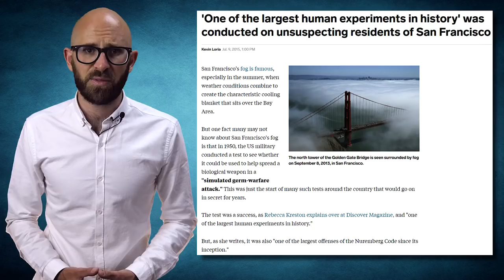Disney's Perfect Town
Get your complete hair kit for just $5 While supplies lasts. See website for full details.

In this video:

The town of Celebration was first loosely imagined by Walt Disney himself, though the current town differs wildly from Disney’s original idea.